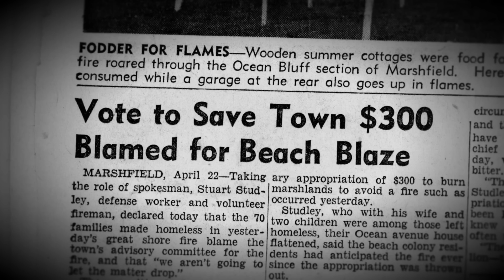The Folklorist: The Great Brant Rock Fire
A major wildfire wreaks havoc on the coastal New England town of Marshfield, Massachusetts in 1941.

Produced & Directed by Andrew Eldridge & Angela Harrer
Written by John Horrigan, Angela Harrer & Andrew Eldridge

FEATURING
Angel Connell as "Town Selectman"
Yefim Somin as "Town Selectman"
Jarod Ricci as "Auxiliary Fireman"
Wendy Hartman as "Winship's Store Clerk"
Rick Plasmati as "Delivery Man"
Howard Waldman as "Charles Starrett"
Jan Waldman as "Eva Starrett"
Herbert Fuchs as "Banker"
Monica Saviolakis as "Bank Customer"
James Dupuis as "Silas Wright"
Emmanuel Jalbert as "Charlie Najam"
Paul Taft as "Plymouth Fire Chief"
Ralph Regine as "William Pratt"
Lin Hultgren as "Marshfield Resident"
Stephanie Eaton as "Marshfield Resident"
Ken Holmes as "Marshfield Resident"
Judy Maloney as "Marshfield Resident"
Jacquan Stanley as "Marshfield Resident"
Michelle Principi as "Marshfield Resident"
Wayne Malm as "Marshfield Resident"
Kathleen Golden as "Mrs. Chenney"
Ellen Lacey as "Operator"

Production Assistant: Lara Pietranera

SPECIAL THANKS
Steve Russo
Cheryl Uttaro
Boston Costume
Boston Fire Museum
Ventress Memorial Library
Associated Quirks

RCN: 3 | 13 | 15 | 613 (HD)
Comcast: 8 | 9 | 99
Verizon: 32 | 33 | 34

Thursday, December 8, 2016 on NewTV